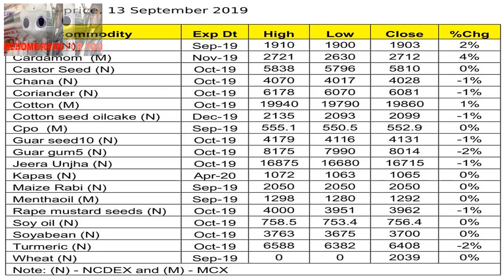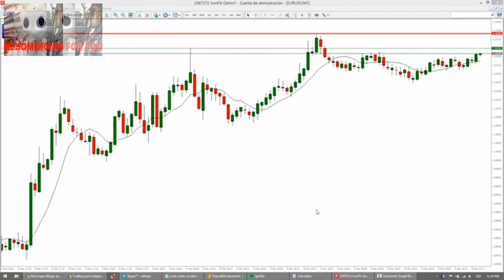Forex Trading for Beginners(Trading 333)